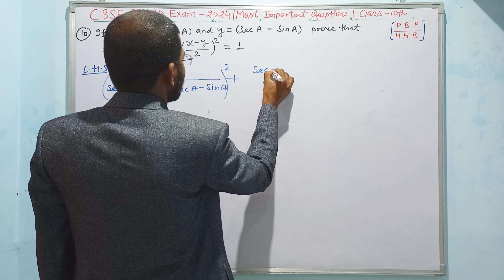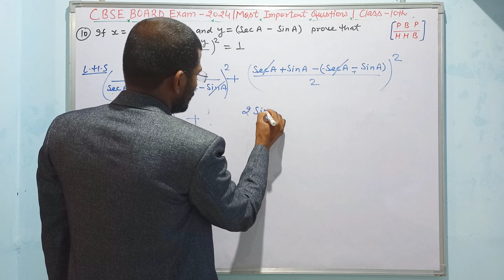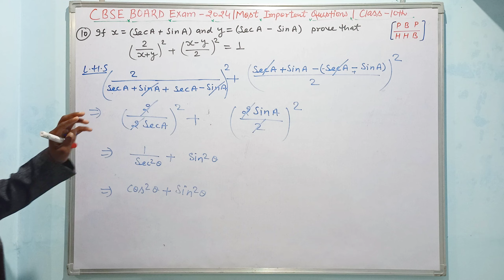Most Important Question | Board Exam 2024 Trigonometric Identities | Class 10th | CBSE/ICSE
If x = secA+sinA and y = secA−sinA, prove that
(2/x+y)2+(x−y/2)2=1

 / vagaboindian

 / vagaboindian

 / academicmat.  .

📌 Topics Covered In this Session:
✦ Circles ICSE Class 10 Full Chapter
✦ Circles Class 10 Selina Solutions
✦ Circles ICSE Class 10 Maths
✦ Circles Explanation in Hindi
✦ Circles Full Chapter One Shot
✦ Circles Class 10 ICSE Concise Solutions
✦ Circles Class 10 Maths ML Aggarwal Solutions

I hope you guys enjoyed this video. See you in the next surprising ⏭️ session. Let us know your doubts and unsolved questions related to this chapter in the comment section.